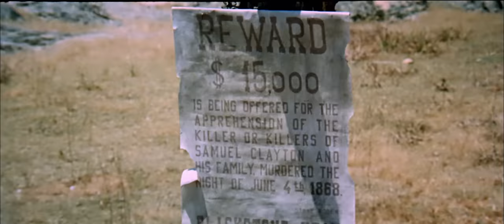Quién grita venganza | PELÍCULA DEL OESTE | Mark Damon | Español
¿Quién grita venganza - Dos pistoleros entran en un pueblo con un plan para recoger una gran recompensa no ganada, pero se ven atrapados en la guerra local por la tierra causada por la inminente llegada del ferrocarril.

¿Quién grita venganza (1968)
Director: Rafael Romero Marchent
Escritores: Marco Leto (guión), Marco Leto (historia)
Estrellas: Anthony Steffen, Mark Damon, María Martín
País: España | Italia
Lenguaje: Español
Fecha de publicación: 15 de mayo de 1970 (Alemania Occidental)
También conocido como: An den Galgen, Bastardo

Historia:
Dos pistoleros entran en un pueblo con un plan para recoger una gran recompensa no ganada, pero se ven atrapados en la guerra local por la tierra causada por la inminente llegada del ferrocarril.

Reseñas:
"Advertencia: ¡Uno o dos ligeros despojos por delante! Recientemente empecé a coleccionar todos los spaghetti westerns que he podido conseguir. No tenía información sobre este título, aparte de conocer las estrellas de Anthony Steffen. Ahora he visto numerosos westerns de Steffen y no me han impresionado especialmente sus películas ni su actuación. Pero esta película cambió mi opinión sobre él DRAMÁTICAMENTE! La historia se centra en dos cazarrecompensas (Steffen y Mark Damon) que entran en la ciudad de "Blackstone" después de matar a toda una banda de hombres buscados. Una vez en el pueblo se encuentran en medio de una serie de asesinatos y un Sheriff corrupto que trabaja para el "Hombre Rico" local que, a su vez, está tratando de controlar toda la tierra porque el ferrocarril está pasando.

Unos cuantos giros en la trama para mantenerte adivinando, y algunas grandes actuaciones por todo el camino proporcionan un entretenido Spaghetti! Este no es el típico tema de "venganza" del Spaghetti Western.

La química entre Steffen y Damon es perfecta. Puedo decir con casi certeza que la serie de televisión estadounidense "Alias Smith and Jones" se inspiró mucho en esta película! Recomiendo esta película no sólo a los fans de Spaghetti Westerns, sino a los del Oeste en general. La trama es coherente e interesante, las escenas bien editadas, la cinematografía excelente y el juego de armas perfecto. No hay sobreactuación aquí, excepto quizás la risa maníaca del final de Steffen... aunque no es exagerada.

UNA VISITA OBLIGADA PARA LOS FANÁTICOS DE LOS ESPAGUETIS!!!" Escrito por rockerace en IMDb.com

"Anthony Steffen y Mark Damon son dos cazarrecompensas que se aventuran en un pueblo para recoger una gran recompensa no ganada, pero en cambio están atrapados en una guerra de tierras local causada por un sheriff corrupto y su banda de bandidos por la inminente llegada del ferrocarril. Es un espagueti típico de la feria del oeste, no es muy memorable pero tampoco se toma muy en serio a pesar de ser bastante brutal a veces. Sin embargo, se disfruta con su rápido ritmo, la presencia de los veteranos del género Steffen y Damon, y una buena dirección de Rafael Romero Marchent. Steffen siempre será uno de mis favoritos cuando se trata del género." Escrito por b_kite en IMDb.com

(original title): ¿Quién grita venganza?
Brazil: Deus Como Pai... e o Diabo como Sócio
France: Les Pistoleros du Nevada
Greece (transliterated title): Oi nekroi den metriountai
Hong Kong (Cantonese title): Fei foo yau lung chui fai cheung
Italy: I morti non si contano
Portugal: Dois homens e Uma Arma
Spain: ¿Quién grita venganza?
Sweden: Duell i Blackstone Hill
Turkey (Turkish title): Ölüler Sayılmaz
USA: Cry for Revenge
USA: Dead Men Don't Count
West Germany: An den Galgen, Bastardo
World-wide (English title): Dead Men Don't Count!